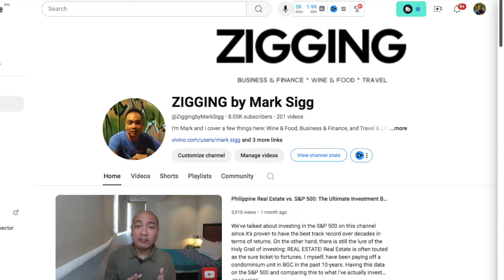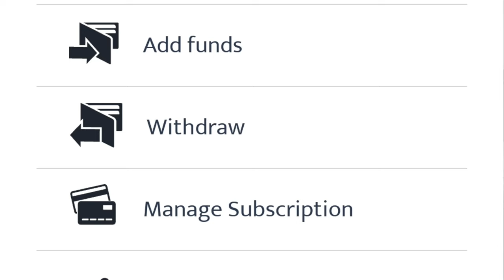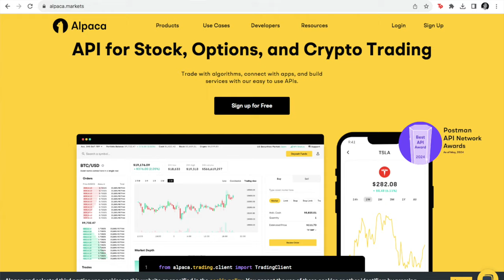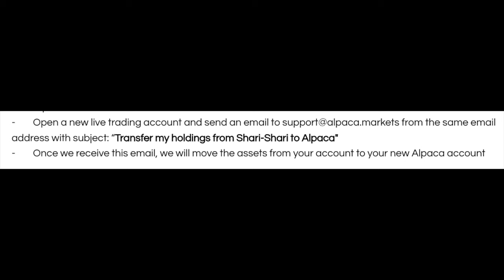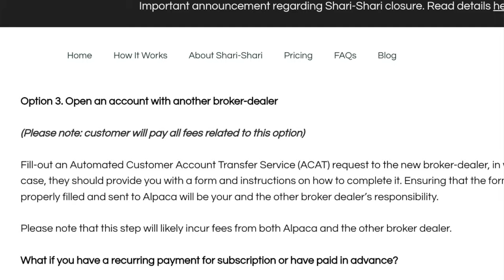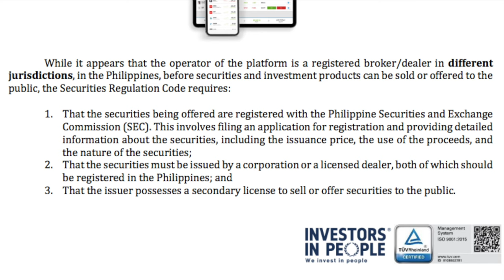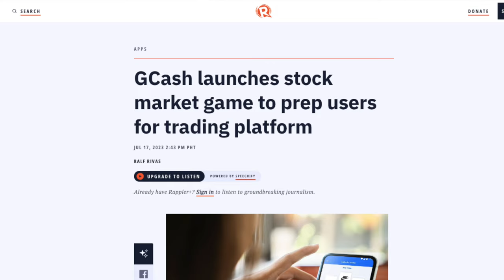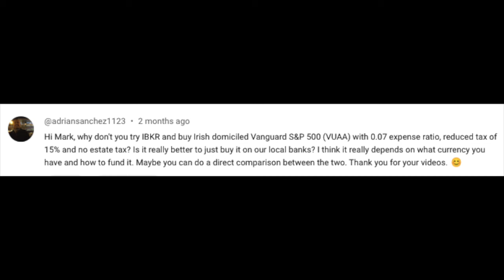Shari-Shari Is Closing.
01:42 Shari-Shari Press Release
02:12 Option 1: Liquidate Your Assets
02:45 Fees for Option 1
04:20 Option 2: Open An Alpaca Account and Move Your Assets
06:00 Option 3: Move Your Holdings to A Different Broker
07:10 My Thoughts
08:30 GCash GInvest Global Stocks

Sub-Count: 8,982